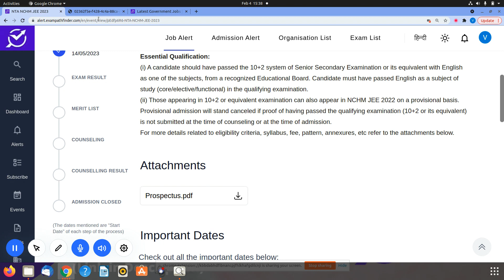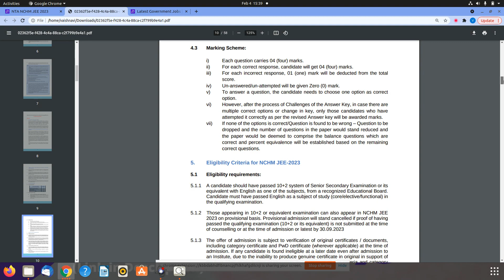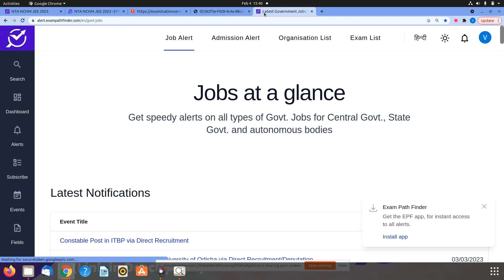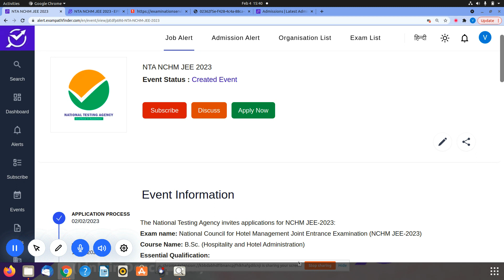NTA NCHM JEE 2023 || ADMISSION 2023 || HOW TO APPLY ?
APPLICATIONS INVITED FOR NCHM JEE 2023 BY NTA.
1.HOW TO APPLY ?
2.APPLICATION LAST DATE ?
3.EXAM DATE ?